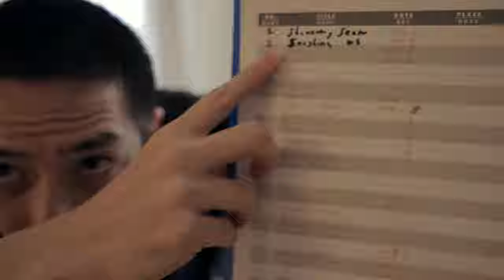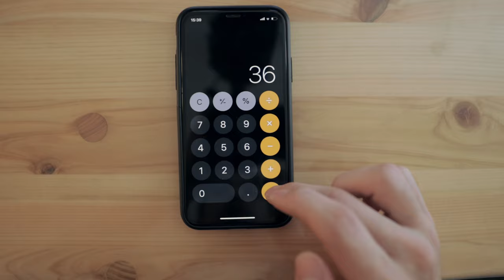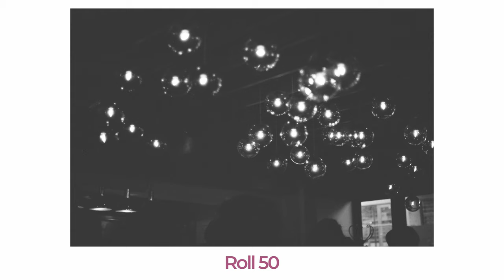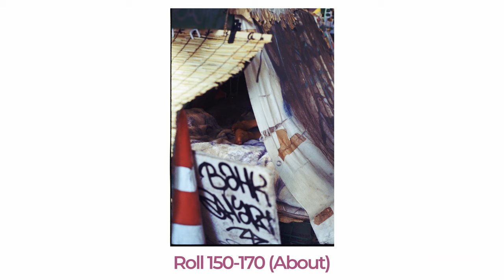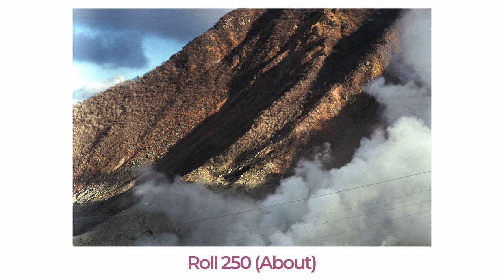"YOUR FIRST 10,000 PHOTOGRAPHS ARE YOUR WORST"??????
Henri Cartier-Bressan's famous quote, "Your first 10,000 photographs are your worst" is interpreted in many ways within the photography community. I try to take this quote to the test, by showing my first 300 rolls of film I took (equivalent to about 10,000 shots).

Love, Ulysses
The Camera I use
A cheaper version